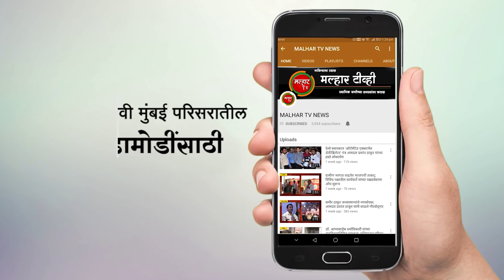Malhar Tv News | रोटरॅक्ट क्लब ऑफ पनवेल इंडस्ट्रीयल टाऊनचा चौथा पदग्रहण सोहळा संपन्न